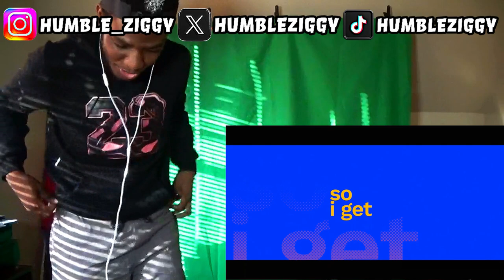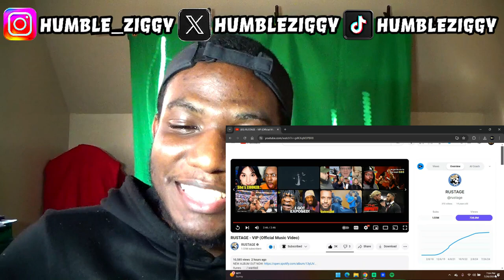THE EPIC RETURN OF SAUCY RUSTINO! Reacting to RUSTAGE - VIP (Official Music Video)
Watch my reaction to the official music video for "VIP" by @rustage ! Saucy Rustino is back with another amazing track, so come join me as we break down the song and video together. Get ready for some epic bars and killer beats!